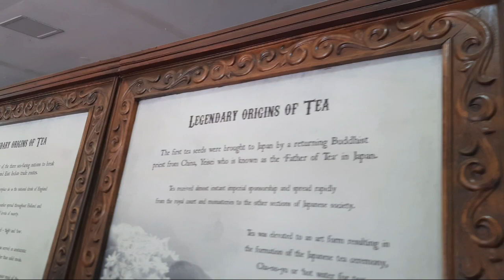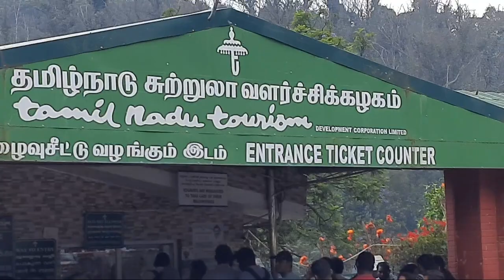Ooty tea factory Tea ooty chocolate factory...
This is one the moment which i had in my life very first time visited Tea factory and chocolate factory in ooty.
I have made my moment in visiting ooty tea factory. what a nice view from the tea factory.

would encourage each family and friends to visit ooty tea factory and create a moment in your life so you can remember all good time of your life which you experience in your travel.

this video is make you all viewer part of my moments.